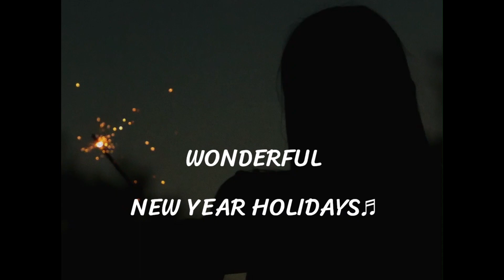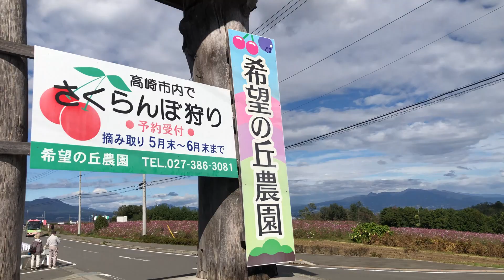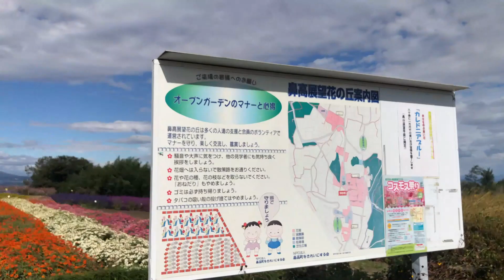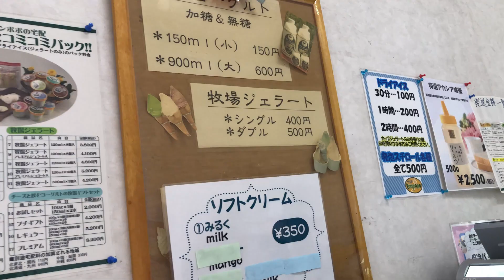群馬 Vlog ~ 群馬へコスモス狩り お蕎麦も食べて 遊んできました ～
冬になると　軽井沢の　観光SPOTは
冬季閉業してしまうところが多いので
観光は　群馬側が　圧倒的に楽しいと　思います

これはまだ　晩秋のころ
群馬は　コスモス畑も　早春には梅林も　あるので
季節ごとに　美しい景色に　出会えます

・北軽井沢　地粉そば処みどり
いつも混んでいる　お蕎麦屋さんです
お昼時には　待ち行列できています
入り口で　名前明記して　待ってください
駐車場も　広いです

・とんかつ幸楽
安中市の　とんかつ屋さんです
通り過ぎるたび　いつも気になっていました
とんかつは　ひれかつ派です　はい

・希望の丘農園
この時は　コスモスでしたが
たぶん　春から秋にかけて　綺麗な花たちが
楽しめるのだと　思います
この日も　観光客がたくさん来ていました
BBQエリアも　あるので　家族連れや
グループで来たら　一層　楽しめると思います

・みるく工房　たんぽぽ
長坂牧場直営の　ジェラート屋さんです
店内は　狭いので　受けとって
車の中か　広大な景色を眺めながら　頂けます

軽井沢へ　移住しておきながら
ほぼほぼ　群馬へ　遊びに出かけています
ある意味　軽井沢は　群馬側へも近くて
便利な場所だと　言えますね

軽井沢は　観光地なので　住んでいると
観光客が多くて　不便なことも多くなるので
（軽井沢価格も影響していますが）
なかなか　軽井沢で遊ぶことも　少ないです

まだ年末年始も　イルミネーションしている場所も
軽井沢にありますが
紅葉の時期に　比べると　少し静かになるかもしれません